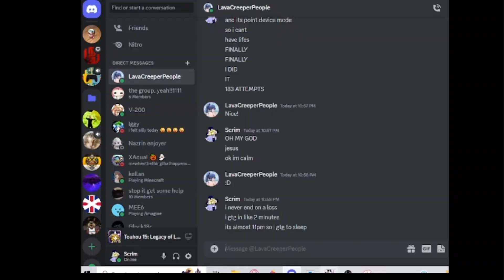Touhou 15 is extremely hard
I spent around 5 hours doing this insanity. Stick around for more torture like this